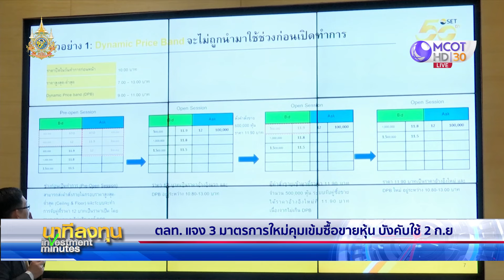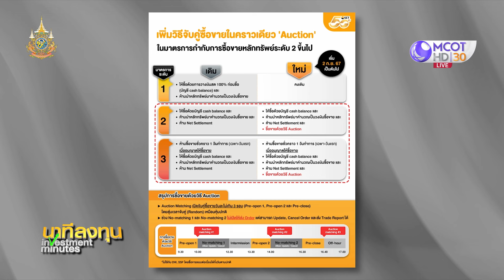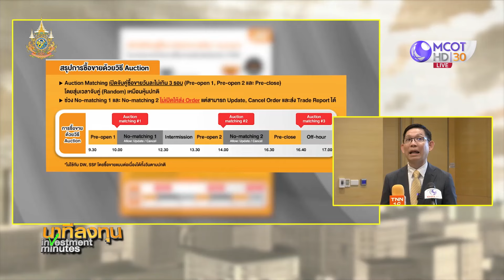ตลท. ออก 3 มาตรการใหม่ คุมเข้มซื้อขายหุ้น บังคับใช้ 2 ก.ย.67 | นาทีลงทุน 23 ส.ค.67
นาทีลงทุน ตลาดหลักทรัพย์ฯ ออก 3 มาตรการใหม่ คุมเข้มการซื้อขายหุ้น เริ่มบังคับใช้ในวันที่ 2 ก.ย.นี้ มั่นใจช่วยลดความผันผวนของตลาดหุ้น และควบคุมพฤติกรรมการซื้อขายที่ไม่เหมาะสม